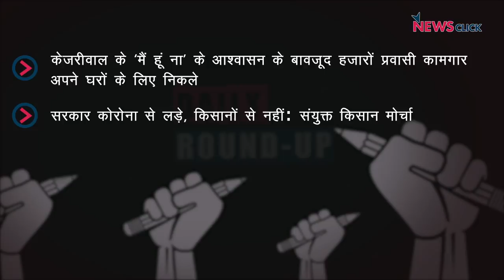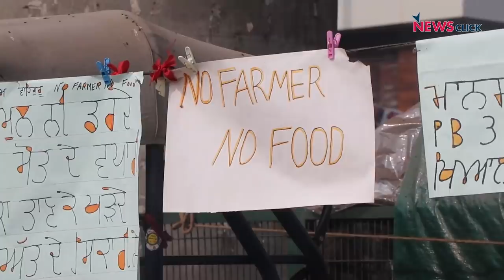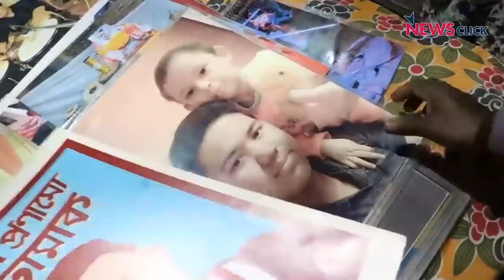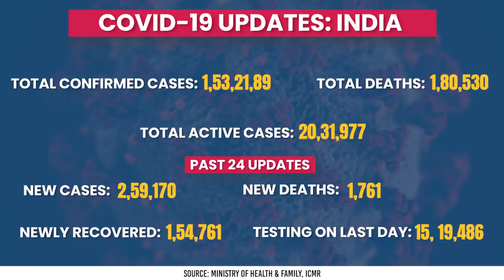हज़ारों प्रवासी कामगार अपने घरों के लिए रवाना, कोरोना अपडेट और अन्य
आज के डेली राउंड-अप में शुरुआत करेंगे दिल्ली से जहाँ, Lockdown के चलते बीते दिन हजारों प्रवासी कामगारों को अपने घर रवाना होने के लिए बस पाने की कोशिश करते देखा गया। साथ ही संयुक्त किसान मोर्चा (एसकेएम) ने रविवार को साफ तौर पर कहा कि सरकार को कोरोना वायरस से लड़ना चाहिए, किसानों से नहीं। अंत में देखेंगे गुवाहाटी से वरिष्ठ पत्रकार भाषा सिंह की एक स्पेशल रिपोर्ट और नज़र रहेगी Covid-19 के ताज़े आकड़ो पर भी।